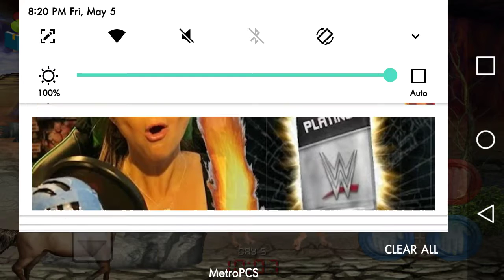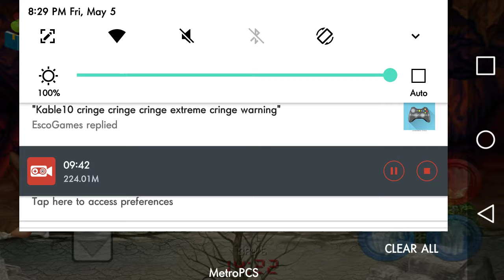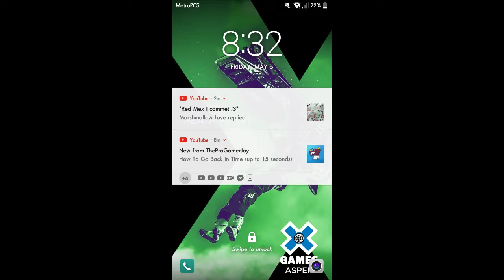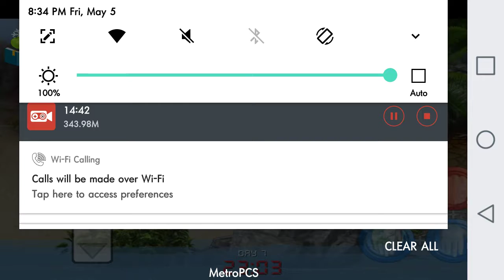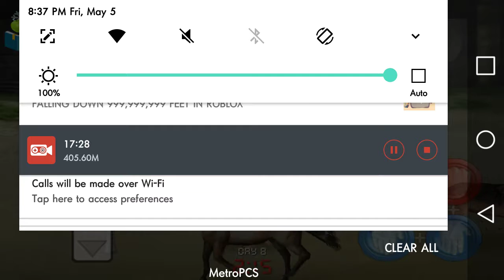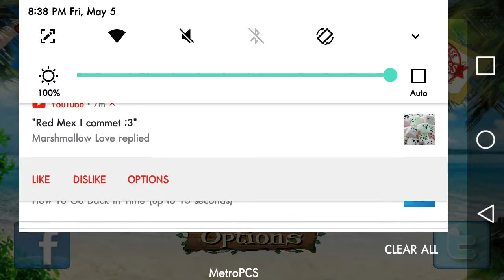Shocking Twist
Yes I know the beginning at the beginning I said the thumbnail said new outfit and the title would say the same thing but at the end of the video I got a way better idea you have to see for yourself cuz I was you know I don't put images in my Thumbnails enjoy the video -BeriotheSterio